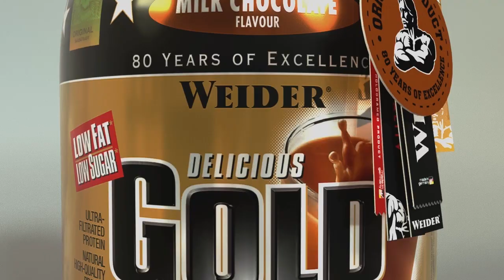WEIDER Gold Whey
WEIDER Gold Whey (2,3 kg) yeni ambalajı ve çok yeni bir protein konsantrasyonu (%91,5) ile siz değerli kullanıcılarımızın hizmetine sunmaktayız. WEIDER Gold Whey (2,3 kg), pahalı ve modern bir teknoloji olan ileri seviye Ultra filtreleme yöntemi uygulanarak üretilen ve biyolojik değeri 95 doğal whey protein kaynağına sahiptir. Üretiminde uygulanan proses sayesinde doğal protein içeriği %91,5’lik kapasitede saf hale getirilmiştir. Yani vücut tarafından üretilemeyen ve dışarıdan alınması zorunlu olan aynı zamanda kas liflerinin yenilenmesinde esas öneme sahip olan temel amino asitlerin oranı %44 ve BCAA oranı ise %21,3’ dür. Özellikle doğal yapısının bozulmamış olması ve az şeker (1,8 gr/porsiyon) + az yağ (2,1 gr/porsiyon) içermesi, bünyesinde yüksek miktarda kısa zincirli peptit bulunmasına imkan verir. Bu sayede protein, metabolizma tarafından kısa sürede sentezlenerek kas sistemine iletilir. Ürünümüzü iki güvenlik aşamalı yeni orijinallik sorgulama adımları ile birlikte yetkili bayimiz supplementler.com üzerinden temin edebilirsiniz.⭐